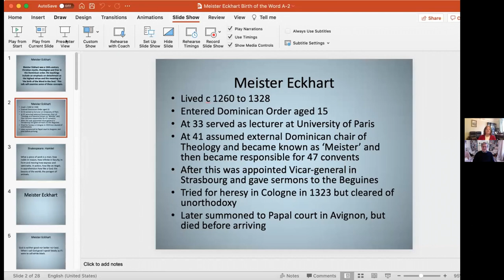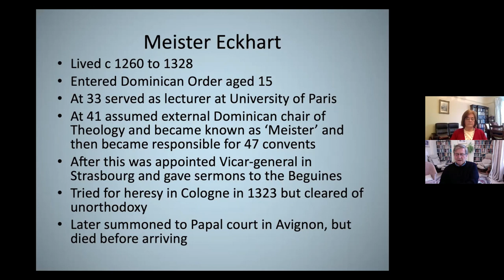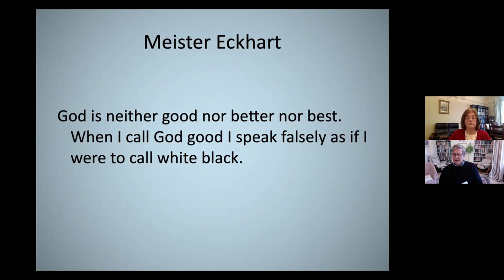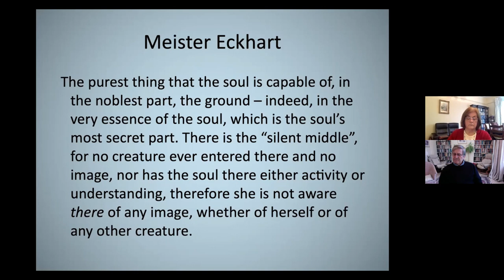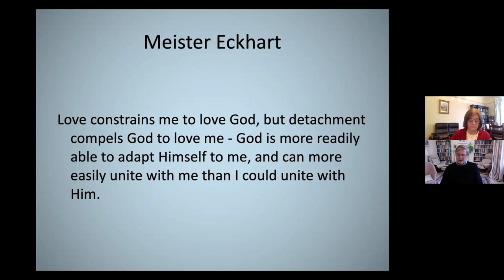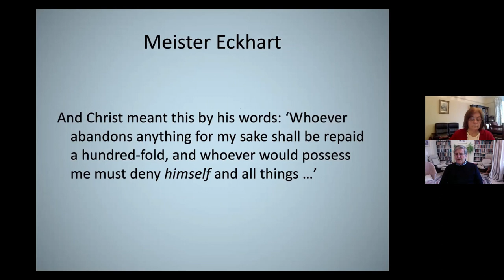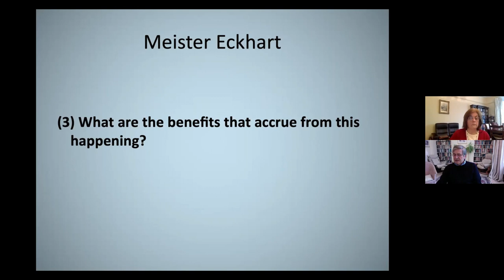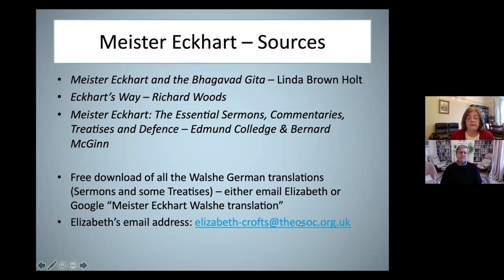The Teachings of Meister Eckhart: Neville & Elizabeth Crofts